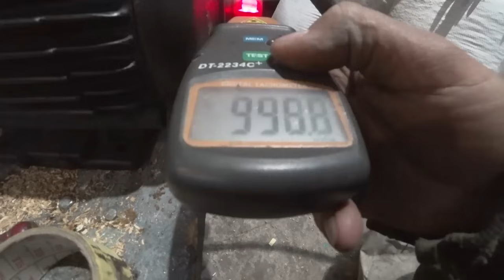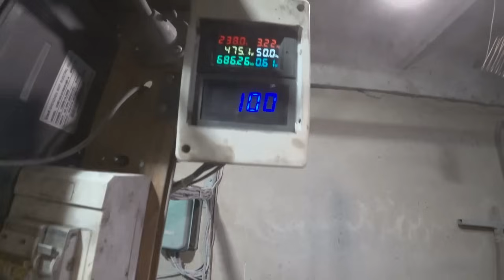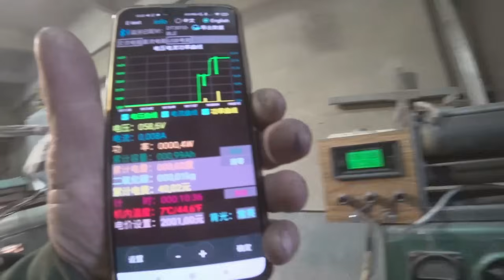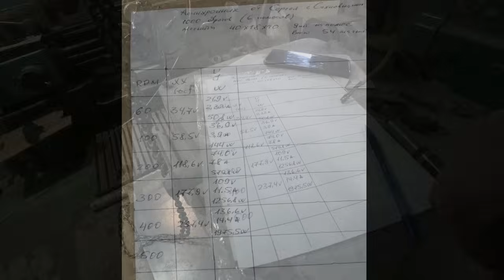Склеил магниты встречными полюсами, сборка Халбаха и многое другое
В этом видео  ответы на вопросы зрителей в фрмате видео ответов.